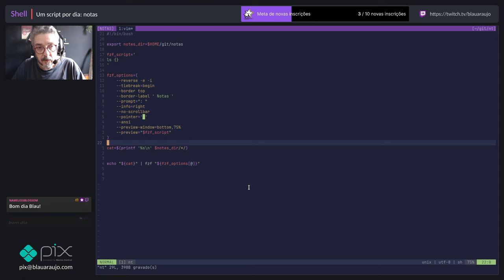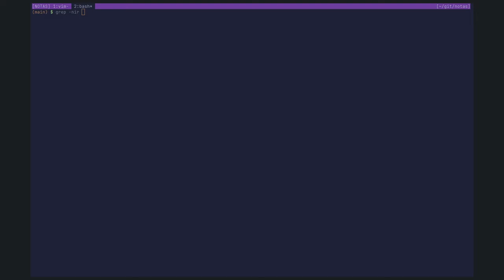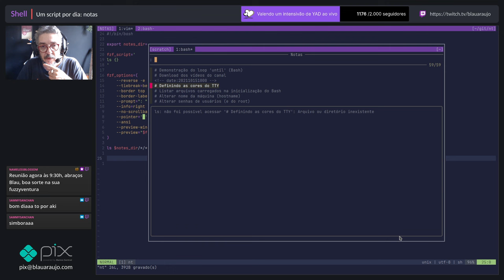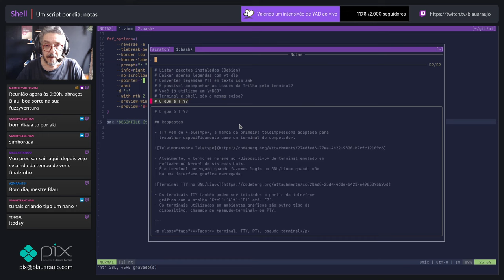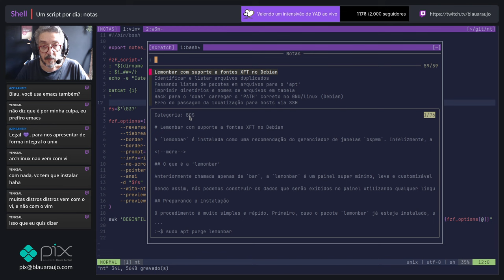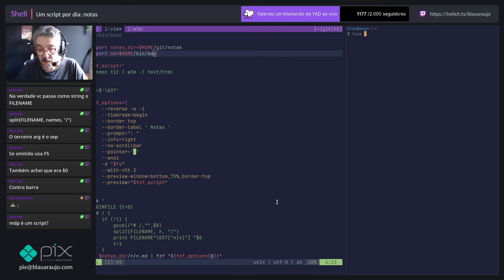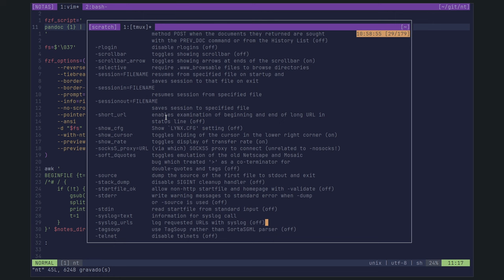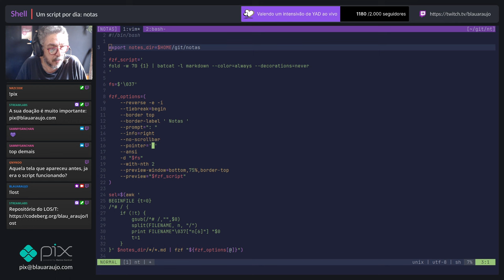[AO VIVO] Um script por dia #4: notas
Workshop "Shell rápido e prático":
Inscrições até 23/3/2024
Íntegra do papo que rolou ao vivo em 22/3, às 9h UTC-3 na Twitch.

Muito obrigado!